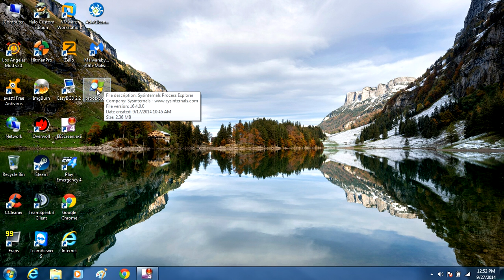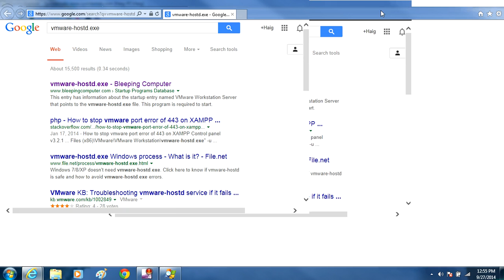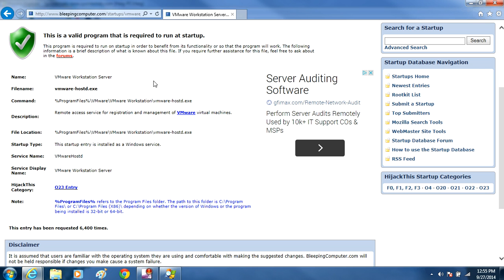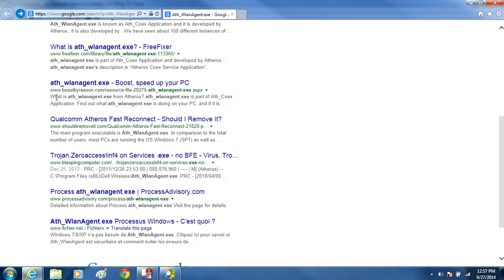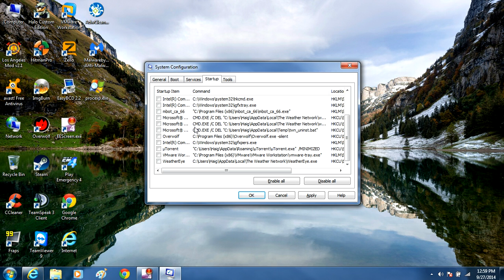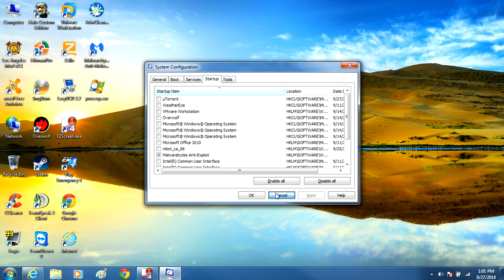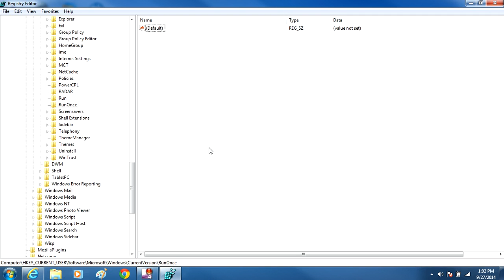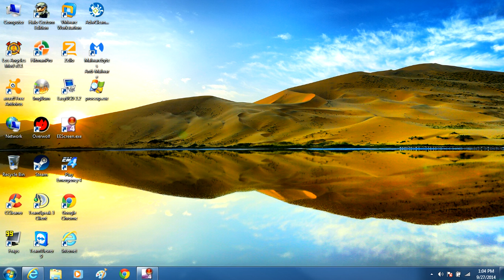Malware Identification Tutorial Find and Remove Malware Manually Free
How To Identify and Detect Malware and Spyware for free  ( Malware Identification Tutorial ) This video shows you how to Identify Malware and Spyware Trojans Adware Viruses that might be on your computer for free these are the basic tips in Malware Identification I hope this video helps you